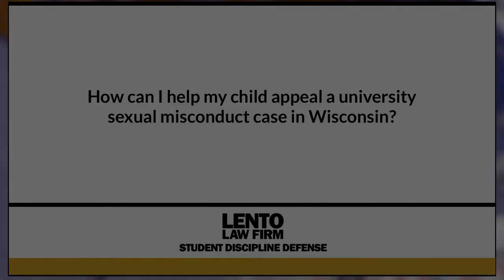How Can I Help My Child Appeal a University Sexual Misconduct Case in Wisconsin?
Expert attorney answers questions about academic misconduct, Title IX, and other student disciplinary issues. In this video we asked, 'How Can I Help My Child Appeal a University Sexual Misconduct Case in Wisconsin?'.
Ask The Attorney (0:01)
Expert Answer (0:05)